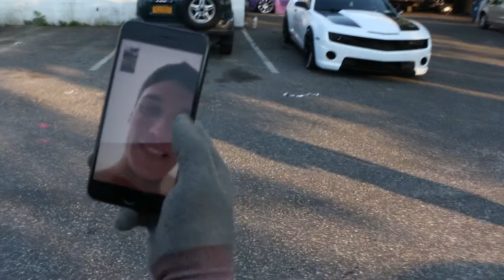Camaro SS Wrap is Finished! VLOG #5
Video by:
tucci.tv (@tucci.tv)

-Professional Vinyl Installers
-Ceramic Coating/Details
-Paint protection film
-Window tinting